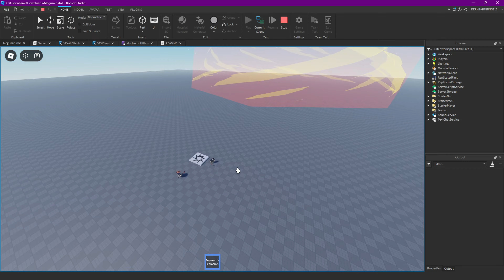Megumins Explosion | Roblox Studio [Giveaway]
Time Stamps:
0:00 Intro
0:09 Showcase
0:27 Outro